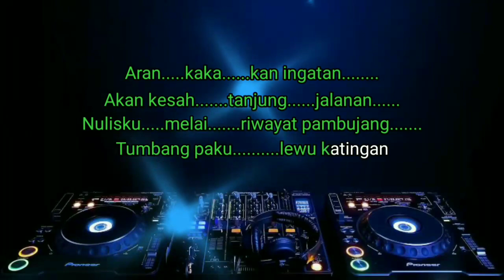Katika Marantau - Nada cewe - Cipt. Dedy Marikit - Lagu Dayak Terbaru 2023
"DJ Lagu Dayak Terbaru 2023"

          Ciptaan/writer : Dedy Marikit
          Genre : BreakBeat
       Remixer : RIGUSNA CHANNEL

Agar kami semakin semangat membuat musik dj untuk anda.

Terimakasih dan salam hormat 🙏